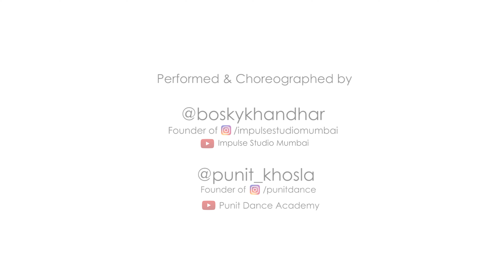Subha Hone Na De | Desi Boyz | Latin | Couple Dance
Song : Subha Hone Na De
Movie : Desi Boyz
Singer : Mika Singh , Shefali Alvaris
Startcast : Akshay Kumar , John Abraham , Deepika Padukone

Choreographed n Performed
Bosky Khandhar n Punit Khosla

No Copyright Infringment Intended, Music Used for Creative Purpose Only.

Below are our details
You tube:
Impulse Studio Mumbai
Location: Matunga (e), Mumbai

Impulse studio